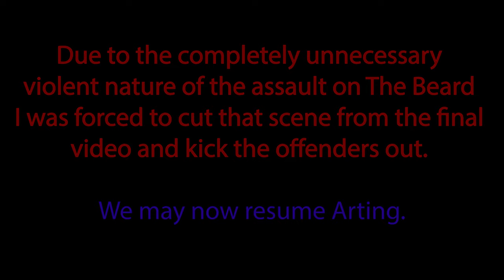Painting with Gouache and a Beard! | Beardacus Friday | Episode 2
Hey beard lovers, today my beard and I embark on an epic journey! Well, no, not really, we paint a pretty landscape with a medium we have never used before. But it's still epic!

Follow me on the social media stuff:

TikTokacus : @beardacusartacus